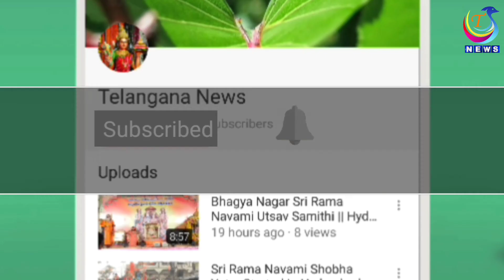Paripoornananda Swami - Kamal Haasan Over Comments On Hindus || Press Meet || Telangana News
Paripoornananda Swami - Kamal Haasan Over Comments On Hindus || Press Meet || Telangana News @apknewslive

                                             Thanks For Choosing This Video 🤝